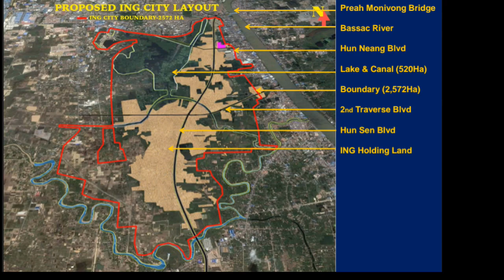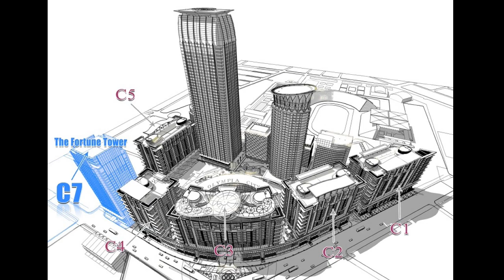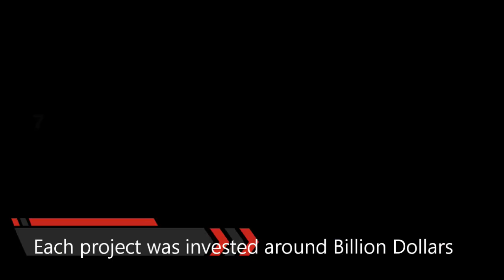The Future Group 7 City of PHNOM PENH CITY 2025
Welcome Everyone , This channel Trip Building .We tried to make the attractive video in Asian in order to show the city which is being grown up every year.
I hope everyone enjoy my videos and DO NOT TO
SUBSCRIBES, COMMENT.

THANKS!